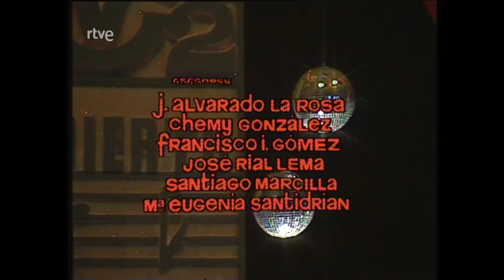Sara Montiel - Olga Guillot - Estudio abierto (1984)